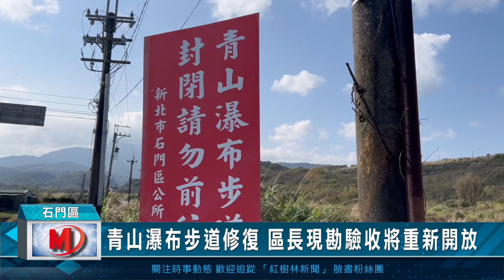青山瀑布步道修復 區長現勘驗收將重新開放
石門區的青山瀑布是不少民眾戶外休閒喜愛探訪的秘境，不過前陣子
天候不佳，山區多雨導致步道邊坡土石滑落，造成步道損壞，第一時
間石門區公所也將步道封閉，並請廠商進場搶災、維修，近來修復工
程接近尾聲，區長與廠商實地現勘，若是工程驗收、安全無虞，步道
也將會再度開放。

三月初連日雨勢造成土石鬆動，一顆一百多公分長的巨石滑落邊坡，
不僅壓毀了步道旁的溝渠，更加也將步道上原本舖平的石板給擠壓隆
起，歷經將近一週的工程時間，就地碎大石，並且重新修復步道與溝
渠，終於讓步道恢復原本的樣貌。

第一時間區公所除了將步道封閉，也趕緊製作公告指引，放置在台二
線與豬槽潭路上，避免計畫前往休閒活動的民眾撲空，而修復工程進
入收尾階段，區長現地視察並商討往後穩固、預防土石滑落的工法，
希望能讓這條親近大自然的步道在行走上可以更安全有保障。(記者/